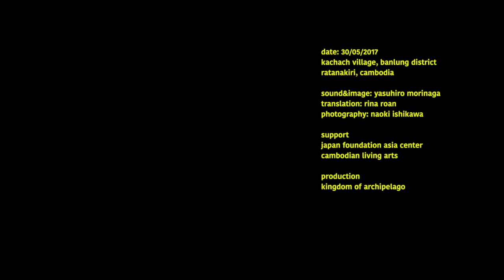Arakk Healing Ritual: Brao Group [Ratanakiri, Cambodia]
In Cambodian villages, shamanic healers conduct ceremonies called Arakk to enter a trance state in which the cause of illness is revealed. The ceremony begins with a song that invites a spirit-world teacher to enter the shaman and preside over the ceremony. Once the cause of the illness is understood, the musicians play a special ending piece to thank the spirits and end the ceremony (Sam, Roongrüang et al. 1998:193–195). The songs give shape and form to the ceremony.

The Brao of Cambodia live in the highland of Northeast Cambodia, Thailand, Laos and the Vietnam. Brao people belong to the Mon-Khmer language group.  The Brao people can be ofund in other names such as Kavey, Kravet, Lun, Love, Laveh and Montagnards.Br people  are patriarchal society where men held to a higher status than the women of the family.The Brao people are very skillful with music playing gong from bossed gong to flat gongs including drums, zithers and bamboo flutes. Women are more pasionate with singing and dancing. The style of singing and dancing can be similar to other provinces and other ethnic groups of mainland southeast.

Ethnic Group: Brao
Date: 30May 2017
Type: 1sick person / 2 sharmans / 1drum / 1flute
Location: Kachach Village, Banlung District, Ratanakiri, Cambodia

Image/Sound/Edit: Yasuhiro Morinaga
Translation: Rina Roan [Cambodian Living Arts]
Production: Kingdom of Archipelago
Production Support: Japan Foundation Asia Center

Ethnic Group: Brao
Date: 30May 2017
Type: 1sick person / 2 shamans / 1drum / 1flute / 2 assistants
Numbers: 7

Recordings: Yasuhiro Morinaga
Translation: Rina Roan
Production Cambodian Living Arts / Japan Foundation Asia Center